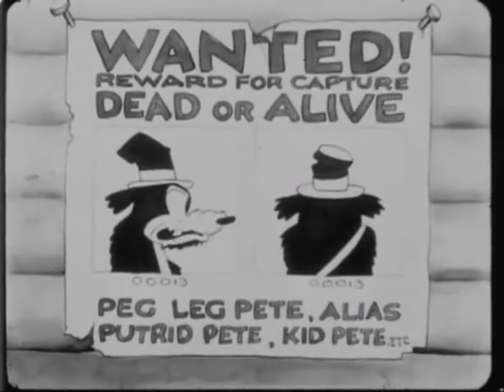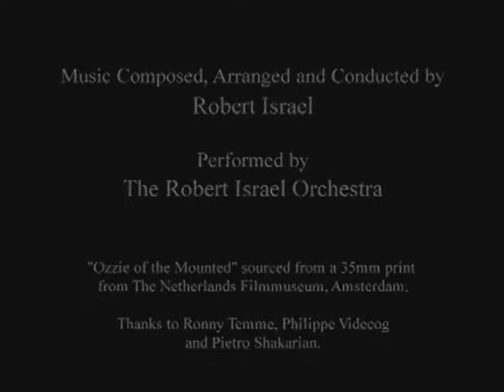Oswald the Lucky Rabbit Ozzie of the Mounted 1928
Oswald is sent to capture the dangerous criminal Peg-Leg Pete.